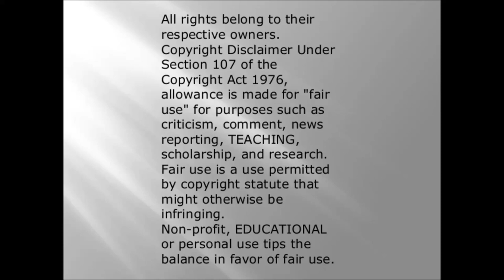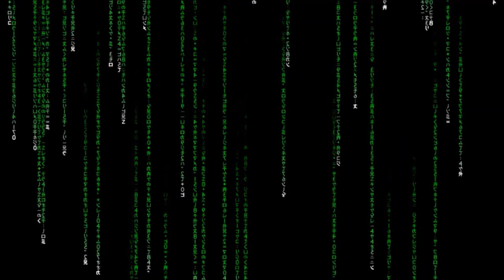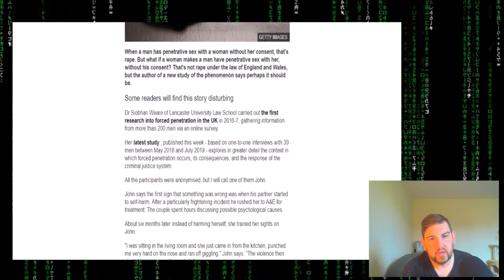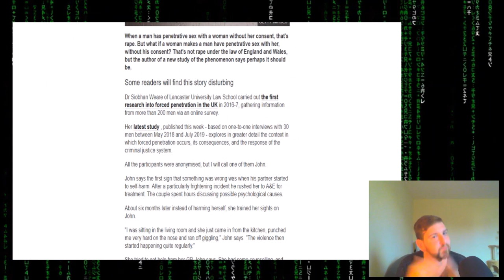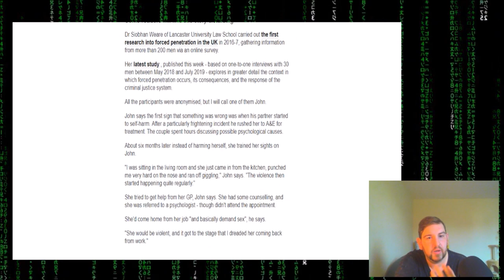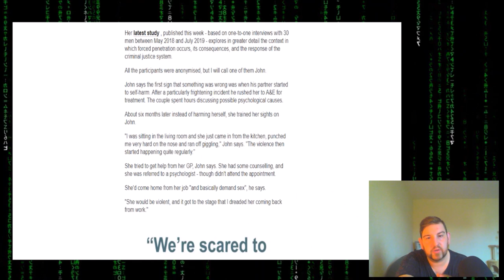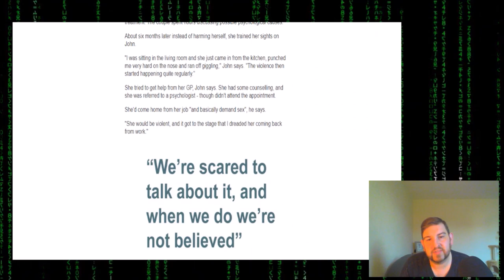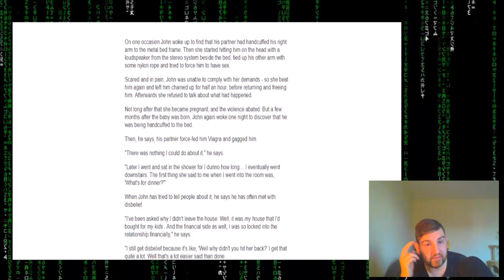can a man be rap#d by a woman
so bbc made a story about asking the question on the ftp laws and should it be upgraded to rape rather than forced to penetrate. this also happens if a women rapes a another women. i personally think it is rape but what do you think?

if you are affected by this or going through it please contact these helpful services

if you want to support changing this law please sign the petition